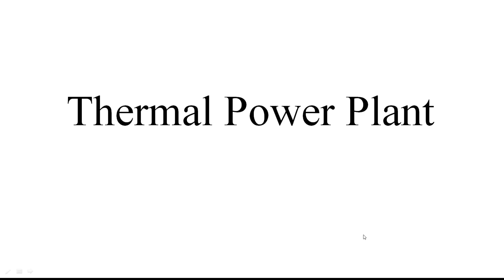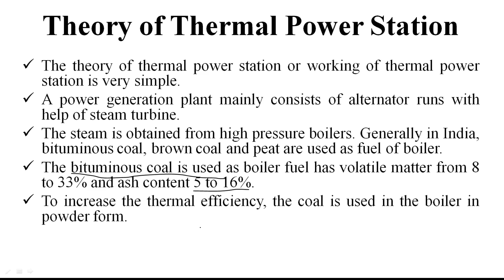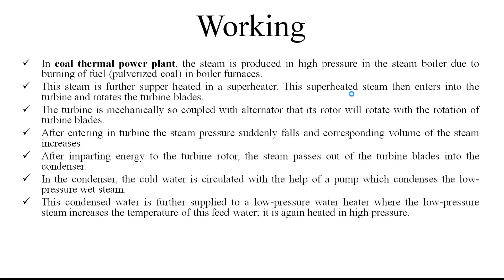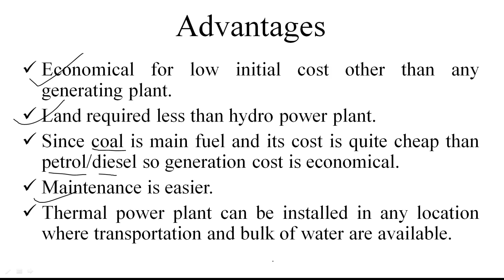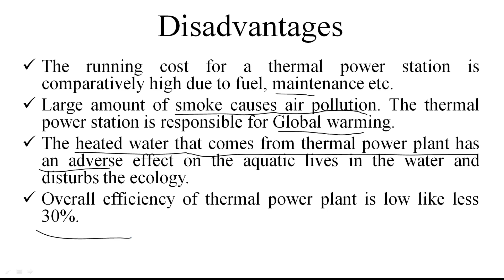LEC 02 THERMAL POWER PLANT-I